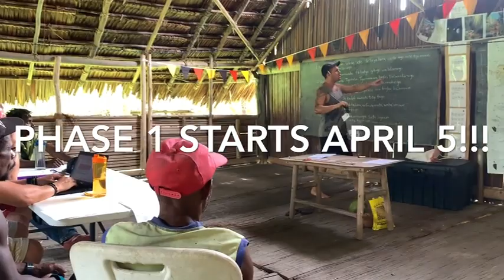Pei 2019 2020